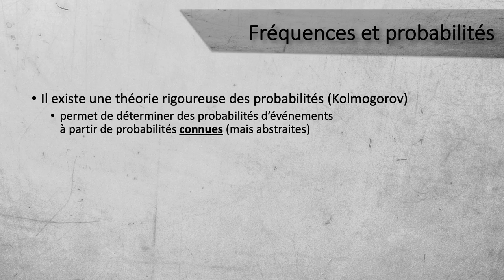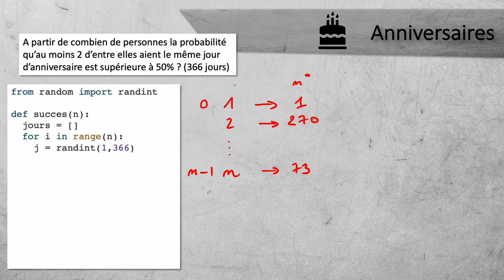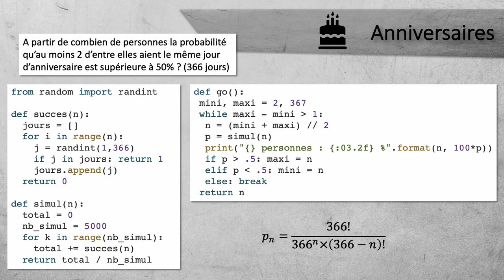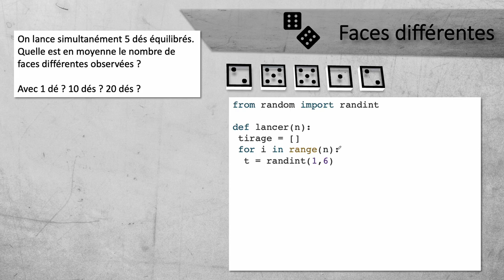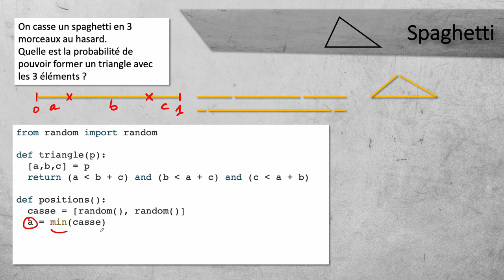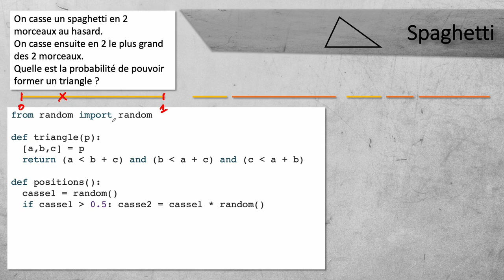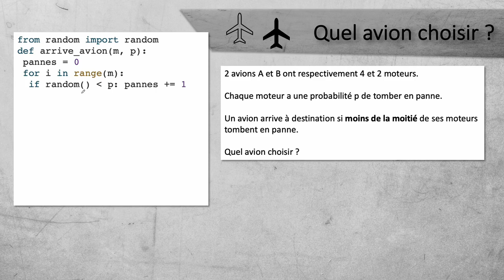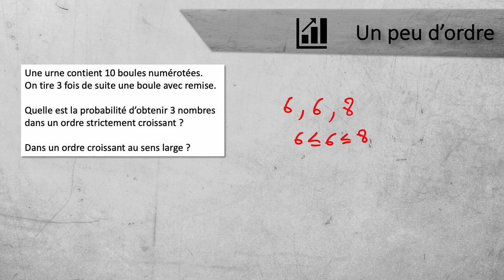Simulations avec Python : 5 nouveaux exemples amusants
Voici 5 nouveaux problèmes de probabilités que je vous propose de simuler avec Python :

00:00 Anniversaires
08:10 Faces différentes
11:10 Spaghettis version 1
14:56 Spaghettis version 2
17:26 Quel avion ?
21:37 Un peu d'ordre

Exercice 1 : A partir de combien de personnes la probabilité qu’au moins 2 d’entre elles aient le même jour d’anniversaire est supérieure à 50% ? (On suppose 366 jours dans une année)
Exercice 2 : On lance simultanément 5 dés équilibrés.
Quelle est en moyenne le nombre de faces différentes observées ?
Même question avec 1 dé ? 10 dés ? 20 dés ?
Exercice 3 : On casse un spaghetti en 3 morceaux au hasard.
Quelle est la probabilité de pouvoir former un triangle avec les 3 éléments ?
Exercice 3bis : On casse un spaghetti en 2 morceaux au hasard.
On casse ensuite en 2 le plus grand des 2 morceaux.
Quelle est la probabilité de pouvoir former un triangle ?
Exercice 4 : 2 avions A et B ont respectivement 4 et 2 moteurs.
Chaque moteur a une probabilité p de tomber en panne.
Un avion arrive à destination si moins de la moitié de ses moteurs tombent en panne.
Quel avion choisir ?
Exercice 5 : Une urne contient 10 boules numérotées.
On tire 3 fois de suite une boule avec remise.
Quelle est la probabilité d’obtenir 3 nombres dans un ordre strictement croissant ?
Dans un ordre croissant au sens large ?
N'hésitez pas à me proposer en commentaires vos résultats pour l'exercice 5.

Je ne propose pas d'intervalles de confiance dans cette vidéo mais bien entendu cela serait possible (et préférable).